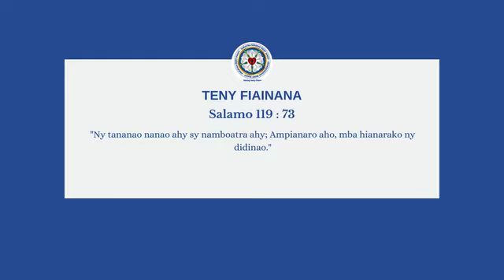TENY FIAINANA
Amin'ny anaran'i Jesosy Kristy Tompo Ny tananao nanao ahy sy namboatra ahy; Ampianaro aho, mba hianarako ny didinao.
Amen.
Salamo 119.73